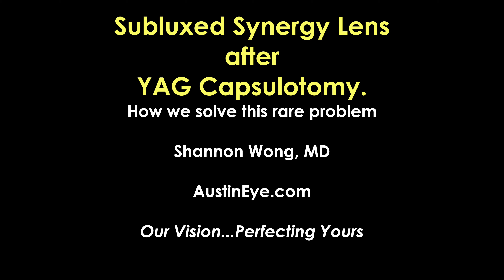Subluxed synergy lens after YAG capsulotomy. How do we solve this problem?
This patient had YAG capsulotomy after routine uncomplicated placement of synergy toric lenses.  6 months after his YAG capsulotomy he experienced sudden loss of vision due to subluxation of his lens implant.  We show our technique to solve this rare problem.